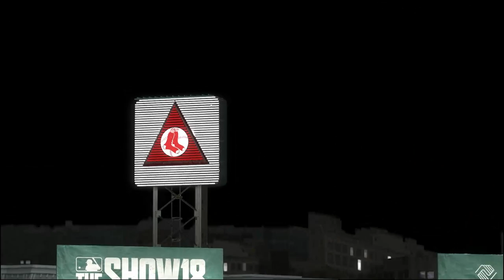MLB 18 The Show | World Series Game 2 Simulation - Los Angeles Dodgers vs Boston Red Sox